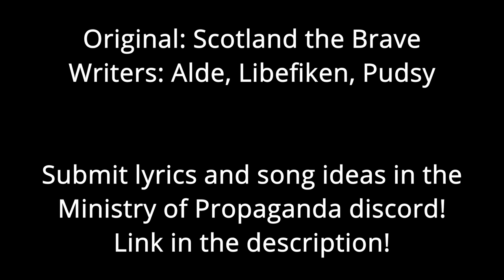Caoiva the Brave - Foxhole Parody Anthem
Lyrics:
Hark when the archon’s calling,
Hear, hear the devitts raring,
Proudly they’re rolling,
Out through the gates!
There where the men don’t falter,
Praise to the archon’s altar
Glory returns to our great Coaivish state!

Down in the mountain pass,
High on the hilltop grass,
One voice we cry, “oh, the Caoivish shan’t be slaves!”
Land where the bulwark towers,
Land of the sunny flower,
Land of forever,
Caoiva the brave!

Down in the long lost Heartlands,
East to the Tempest Island!
Long do we fight on,
To free Caoivish lands!
Off to the Umbral Wildwoods,
Onto the Shacked Chasms,
Tis be the realm built by Ser Callahan!

Land of forever,
Caoiva the brave!

Rise, it’s a glorious morning,
Watch as the hills adorning,
Sights of our techmaids,
This we defend!
Here by the Aging Ocean,
March on to prove devotion,
In Caoiva we live and in Caoiva we end!

Land of forever,
Caoiva the brave!

Land of forever,
Caoiva the brave!